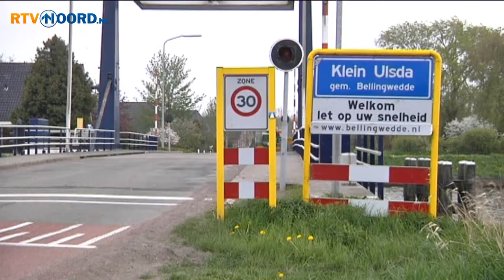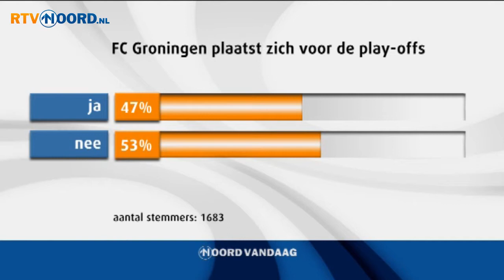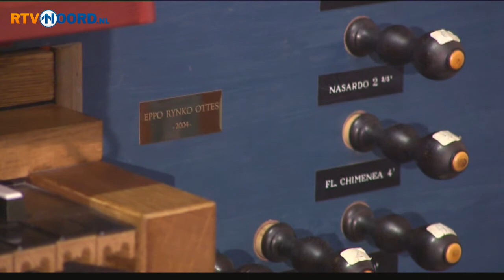Noord Vandaag [10-5-2013] - RTV Noord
Noord Vandaag van vrijdag 10 mei met daarin de volgende onderwerpen:

* Poldermolen De Eendracht in Sebaldeburen heeft een hydraulische aandrijving gekregen.
* Bewoners van Klein Ulsda zijn de overlast die nieuwe verkeersdrempels veroorzaken meer dan zat.
* We waren bij de generale repetitie van het nieuwe toneelstuk van theatergroep Waark: De Nije Man.
* Sportdiscussie: Een belangrijke wedstrijd komende zondag voor FC Groningen. De ploeg heeft aan een punt voldoende voor het halen van de play offs.
* De Groninger orgelbouwer Eppo Rynko Ottes bouwde meer dan 70 kerkorgels in binnen- en buitenland. Regisseur Saskia Jeulink maakte er een documentaire over.

Presentatie Marcel Nieuwenweg